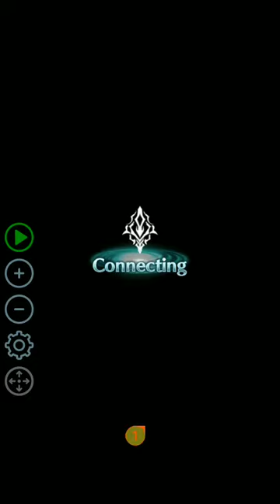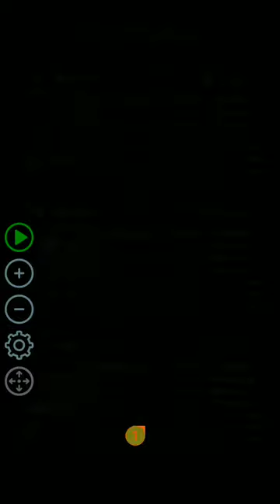ラスクラ 200110 幻英の塔 試練の序曲 前編